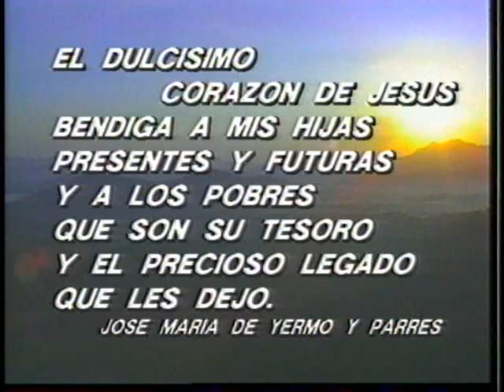Padre Yermo, el hombre que marcó un rumbo 3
Semblanza de San José Maria de Yermo y Parres, primer santo poblano.